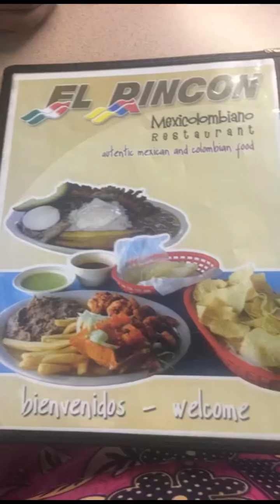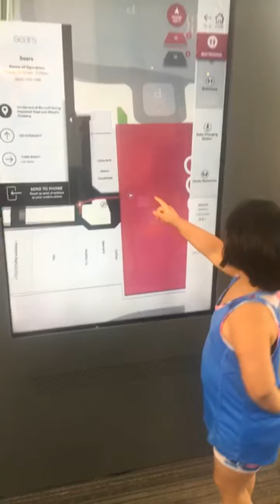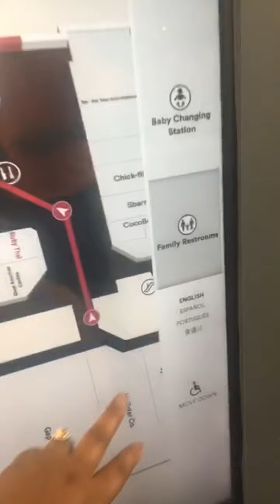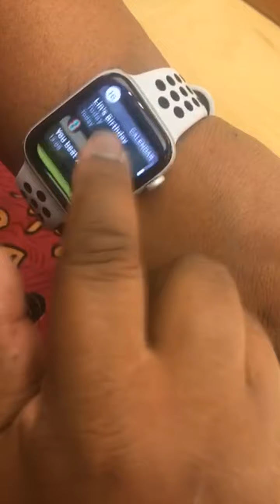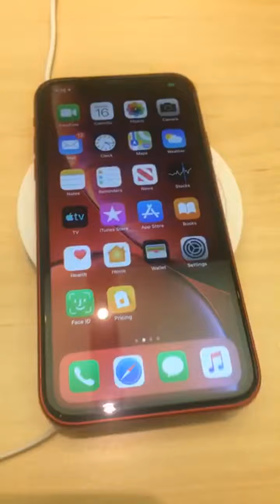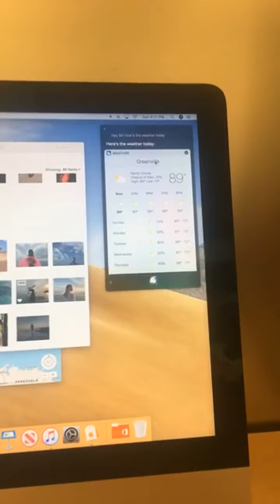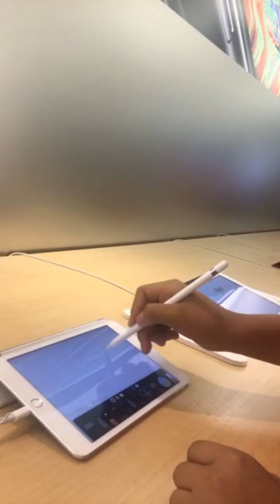Comiendo la bandera paisa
Comiendo la familia  comida colombiana.